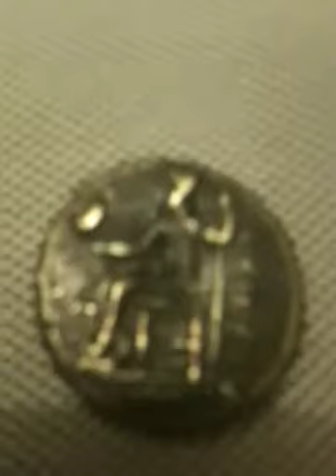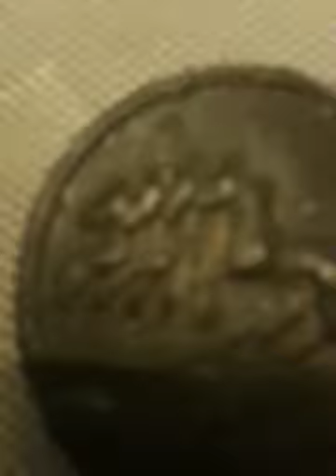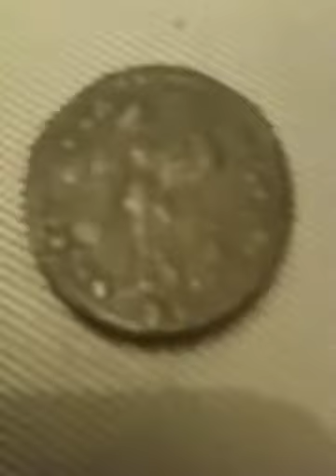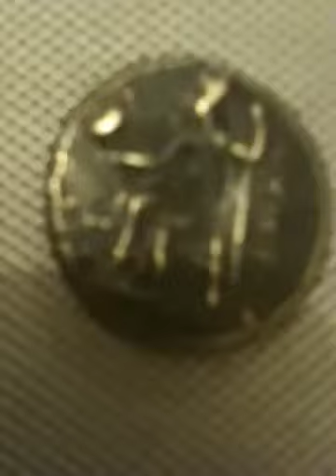Roman coins please hep to identifiy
Roman coins need help to identify if real or fake or wether in existance